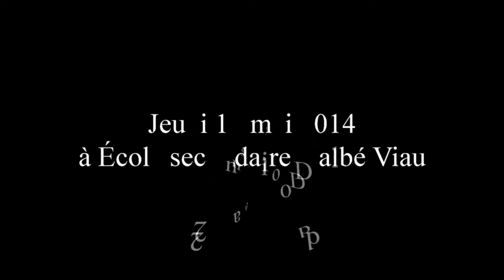2014 05 15 Championnat Régional d'athlètisme